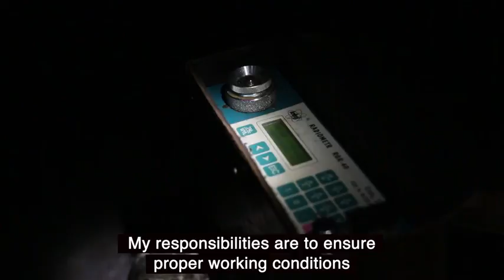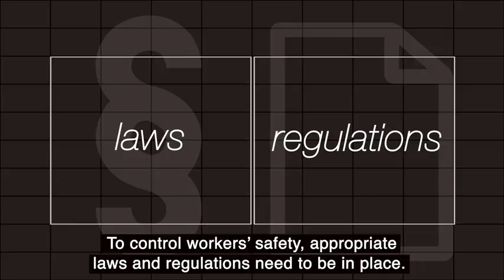How can workers be protected from natural radiation?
Minerals, ores and other raw materials are mined and processed in many countries. Some may contain naturally occurring radioactive material, known as (NORM).
Physical and chemical processing can increase the concentration of NORM. Those who work with these materials may be exposed to ionizing radiation at levels which require control through regulation.
To help protect workers from NORM, the IAEA offers guidance for relevant industries. It also shares good practices with Member States, and provides training and expertise.

Produced by: IAEA